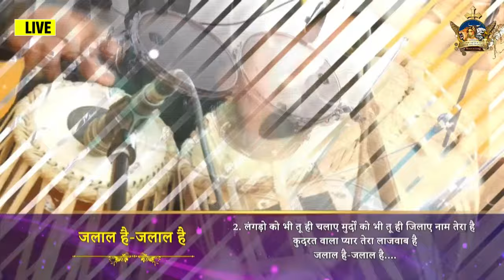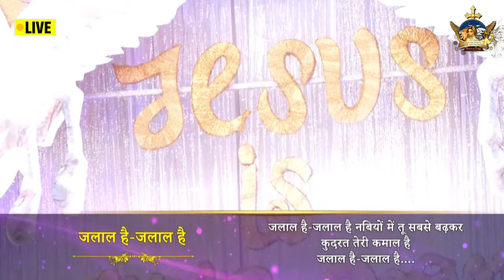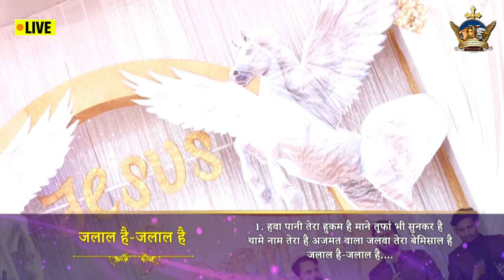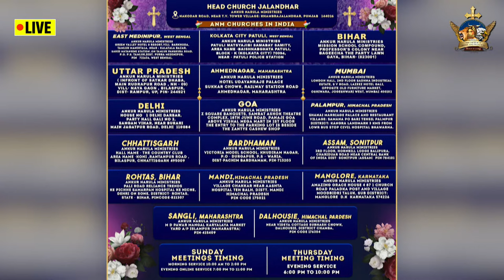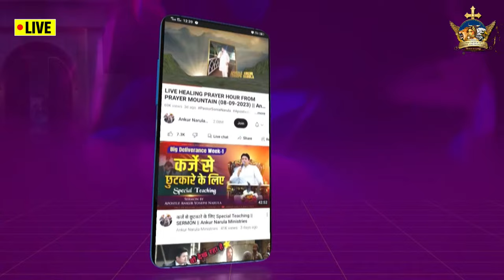LIVE HEALING PRAYER HOUR FROM PRAYER MOUNTAIN (23-03-2024) || Ankur Narula Ministries